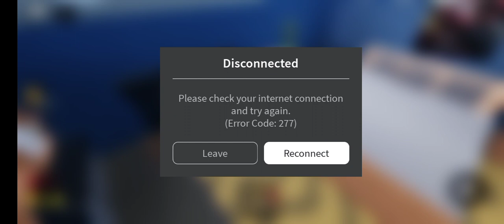Playing a random mm2 (Gone wrong Lol)